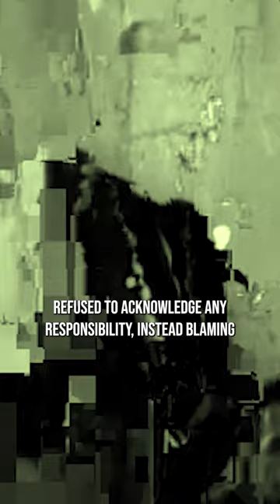Darkest Moments in history - The Parsley Massacre 😱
Darkest Moments in history 😱